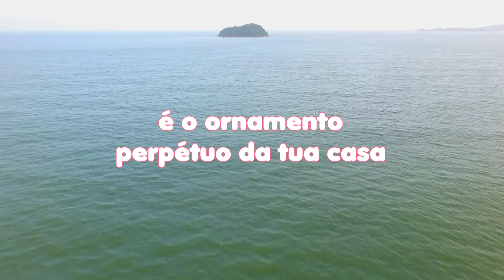LEITURA DIÁRIA - Salmos 93